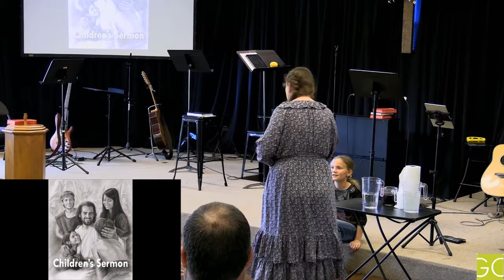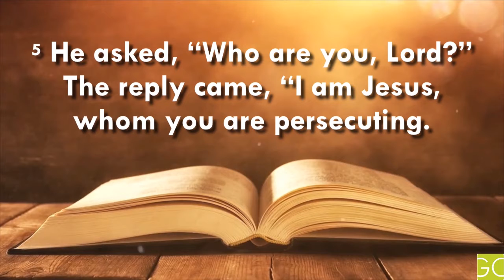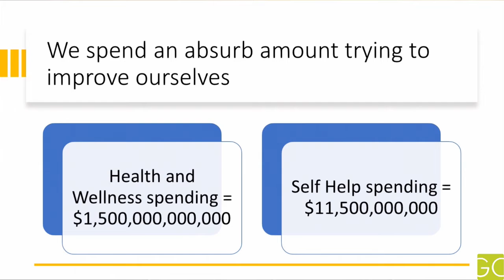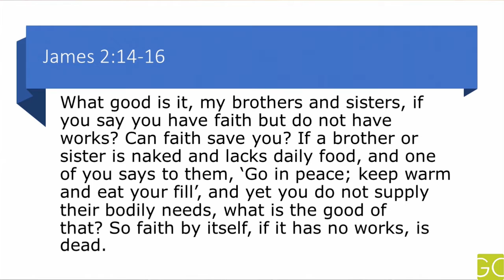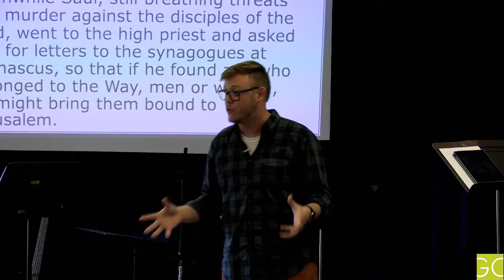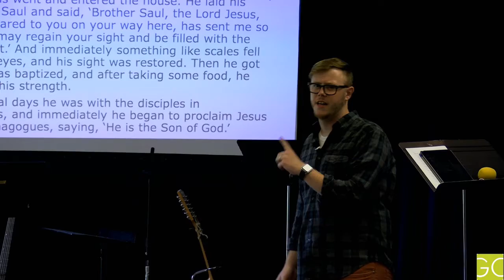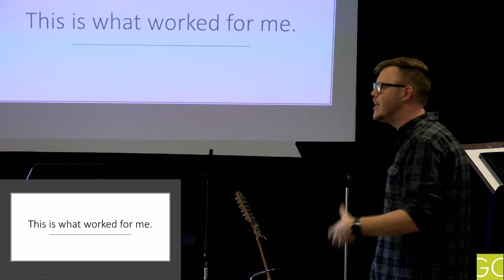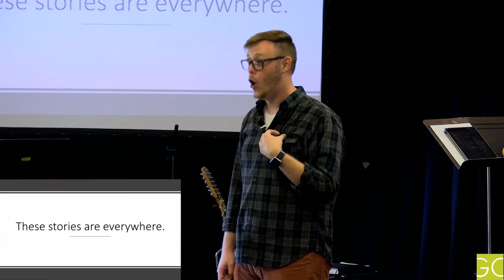Changing Lives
Acts 9:1-20